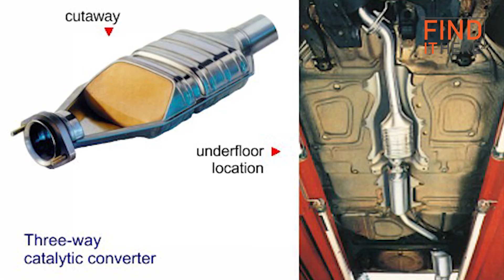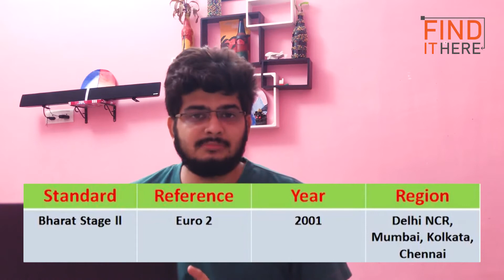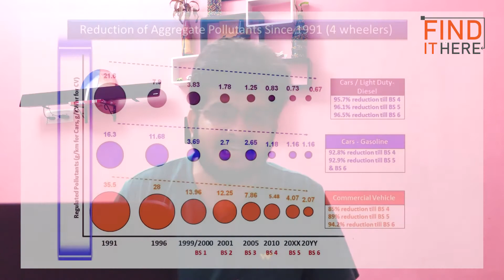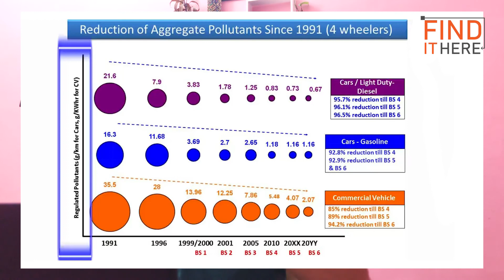What is Bharat Emission Standards ? भारत स्टेज (BS) का पूरा इतिहास जाने!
Vehicles are one of the contributors to air pollution and there is need to reduce vehicular emissions on a continous basis. Indian Automotive Industry recognises this fact and is continuously working towards controlling emissions as per the roadmap suggested by the Auto Fuel Policy and proactively developing environment-friendly technologies. India today has some of the most fuel efficient vehicles in the world.

The first stage of mass emission norms came into force for petrol vehicles in 1991 and in 1992 for diesel vehicles.

From April 1995, mandatory fitment of catalytic converters in new petrol passenger cars sold in the four metros, Delhi, Calcutta, Mumbai and Chennai along with supply of Unleaded Petrol (ULP) was affected. Availability of ULP was further extended to 42 major cities; and it is now available throughout the country.

In the year 2000, passenger cars and commercial vehicles met  Euro I equivalent India 2000 norms, while two wheelers were meeting one of the tightest emission norms in the world.

Euro II equivalent Bharat Stage II norms were in force 2001 onwards in Delhi, Mumbai, Chennai and Kolkata.

The first Auto Fuel Policy was announced in August 2002 which layed down the Emission and Fuel Roadmap upto 2010. As was given in the roadmap, four-wheeled  vehicles moved to Bharat Stage III emission norms in 13 metro cities from April 2005 and rest of the country moved to Bharat Stage II norms.

Bharat Stage IV for 13 Metro cities was implemented April 2010 onwards and the rest of the country moved to Bharat Stage III. Bharat stage IV norms were extended to additonal 20 cities October 2014 onwards.

The Auto Fuel Policy 2025 was submitted to the Minstry of Petroleum & Natural Gas (MoP&NG) which had constituted an expert committe for the formulation of the same in December 2013. The document is currently hosted at the  MoP&NG's website. This policy document laid down the emission and fuel road map upto 2025.

The proposed road map envisaged implementation of BS IV norms across the country by April 2017 in a phased manner and BS V emission norms in 2020/2021 and BS VI from 2024.

However, the Delhi, NCR region of North India became notorious for its drastic rise in air pollution levels. This attracted attention and subsquently led to the government making a conscious decision of leapfrogging Bharat Stage V emission norms that were subject to implementation in 2020, as well as advancing introduction of Bharat Stage VI emission norms from 2024 to 2020.

Since India embarked on a formal emission control regime only in 1991, a gap in implementaion of these norms in comparison to Europe can be noticed. However, this gap has helped in the technologies to mature which in turn faciltated the Indian Auto sector in meeting the regulations at an affordable cost for the Indian consumers